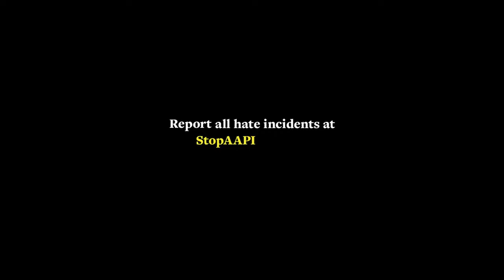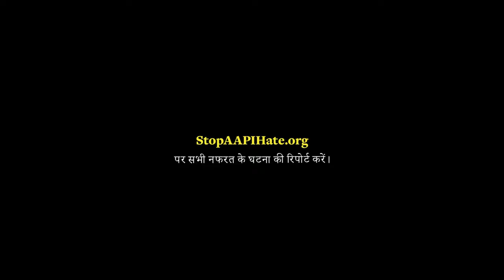Invisible No More: A Powerful Collaboration Against Hate by Stop AAPI Hate & Venables Bell+ Partners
Invisible No More: A Powerful Collaboration Against Hate by Stop AAPI Hate and Venables Bell + Partners

In this Movie Trailer we’ll walk you through:
Step into a world where voices long silenced refuse to be invisible any longer. "Invisible No More" is a groundbreaking film that sheds light on the escalating wave of hate incidents targeting Asian American and Pacific Islander communities. Created by Venables Bell + Partners in collaboration with Stop AAPI Hate, this powerful film commemorates AANHPI Heritage Month and addresses the startling reality that 1 in 5 AAPIs have recently become victims of hate. With over 11,000 reported incidents since 2020, the film unveils the untold stories of discrimination, harassment, and violence that often go unnoticed. Directed by Zoe Neary and featuring the personal experiences of individuals like Che-Na Stephenson, this cinematic journey urges AAPIs to speak out, be seen, and be heard. Join the movement to end anti-AAPI hate and ensure that these injustices are no longer ignored or overlooked. Experience the power of collective action in "Invisible No More," a film that challenges the status quo and demands change.

TIMESTAMPS :
00:00 Unleash the Power of Advertising: Transform Your Brand's Success with Compelling Campaigns

In the captivating film trailer for "Invisible No More," we are immersed in a world where the struggle for visibility and justice takes center stage. This groundbreaking collaboration between Venables Bell + Partners and Stop AAPI Hate amplifies the voices of Asian American and Pacific Islander communities who have been the targets of hate incidents. Through stunning visuals and heartfelt testimonials, the film exposes the alarming statistics of hate incidents affecting millions across the nation. It reveals the hidden stories and personal experiences that are often brushed aside, inviting viewers to confront the deep-seated issue of anti-AAPI hate. Directed by Zoe Neary, the film provides a platform for AAPI individuals like Che-Na Stephenson to share their emotional traumas and inspire others to speak out. "Invisible No More" calls for collective action, urging society to acknowledge and address these injustices. Witness the power of storytelling and join the movement to end discrimination and ensure that no one is invisible again.